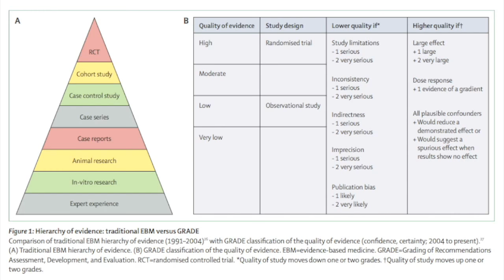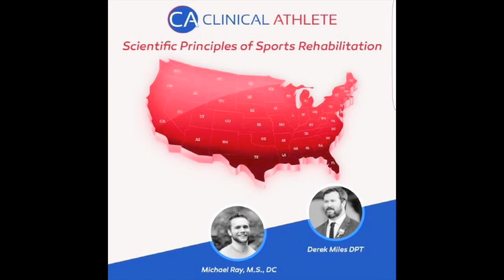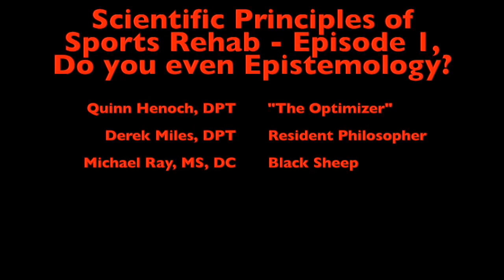Episode 1 - Do you even epistemology bro?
Epistemology - the study of knowledge. How do we know what we know?

In the very first episode of the ClinicalAthlete Podcast, Quinn Henoch, DPT, Michael Ray, DC, and Derek Miles, DPT discuss the past, present, and future of evidence-based practice.

References:
Evidence Based Medicine: What It Is And What It Isn't: It's About Integrating IndividualClinical Expertise And The Best External Evidence. Sackett, 1996

Evidence-based medicine has been hijacked: a report to David Sackett. Ioannidis, 2016

Progress in evidence-based medicine: a quarter century on. Djulbegovic, 2017